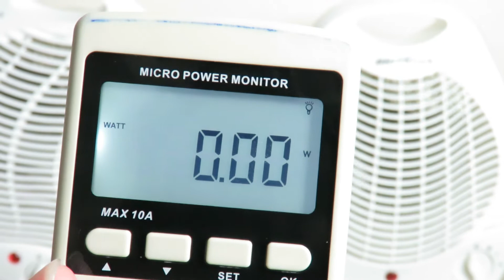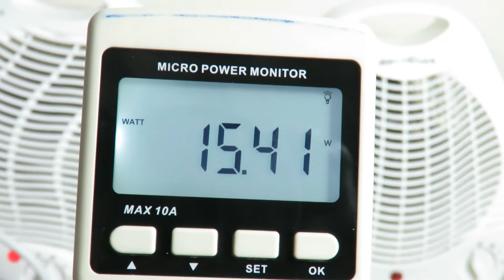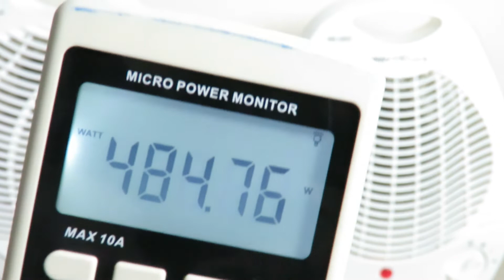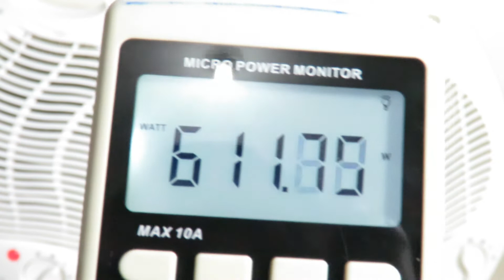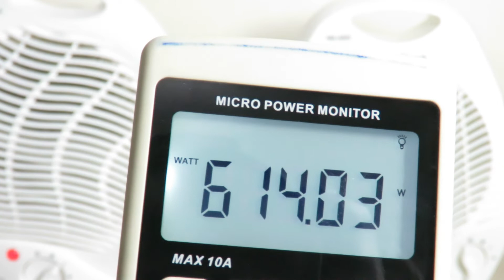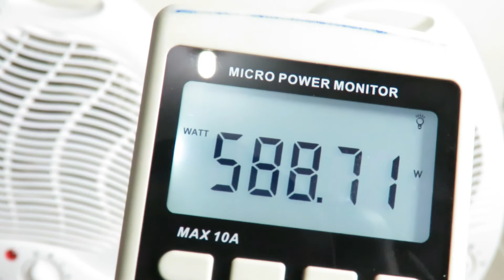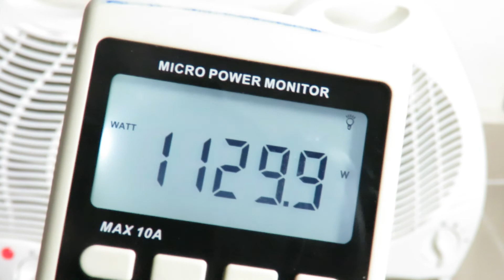Aquecedor Elétrico Ventisol 1500w Termoventilador vs Britânia AB1100N 1500w - Teste Consumo